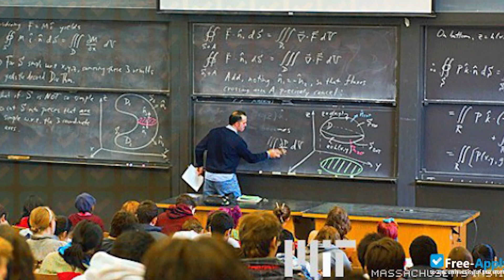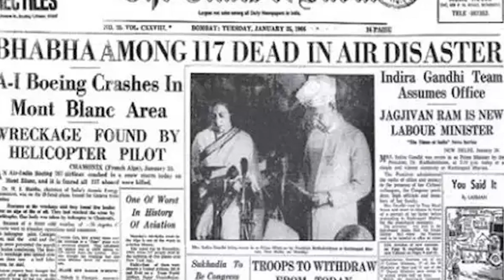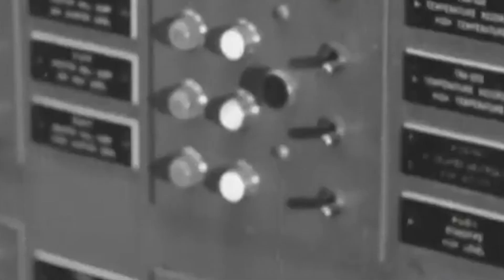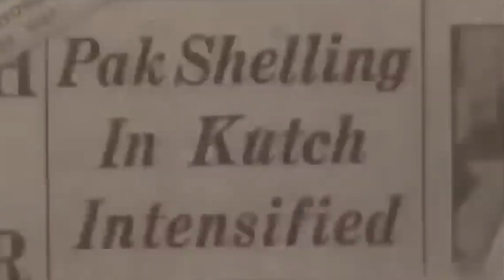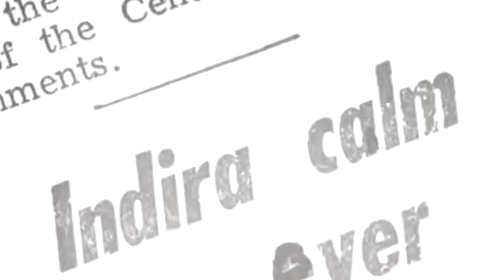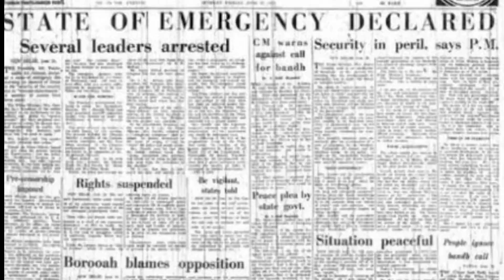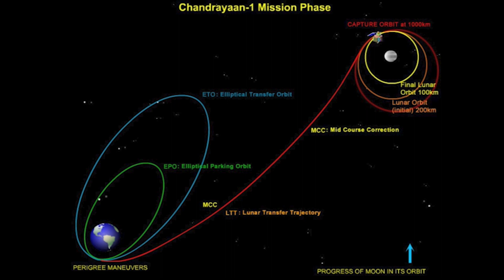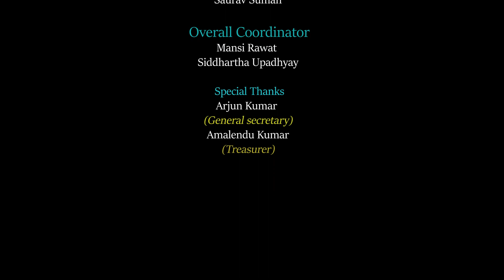आज़ादी का अमृत महोत्सव - Journey of 75 Years | Independence Day | Gyansagar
As the shades of saffron, white and green dominate the Indian sky coupled with reverberating parade thumps, India witnesses its 76th Independence Day today.
But behind this joyful veil, how many of us are aware of the predicaments that led to the downfall of the British empire in the Indian subcontinent?

With unsung and unheard stories of various freedom struggles,
"At the stroke of the midnight hour, when the world sleeps, India will awake to life and freedom. "

After countless nonviolence, civil disobedience, non-cooperation, swadeshi and boycott movements, protests, and struggles India gained independence on the 15th of August, 1947 and hence Independence day is celebrated on 15th August every year.

Like every year, this year too, our college is hosting a variety of cultural events under "Azadi ka Amrit Mahotsav".

Gyansagar family pays tribute to all sonalities and the great personalities who helped us achieve the freedom that we're breathing today hereby marching to a glorious united future, an India of a greater vision.